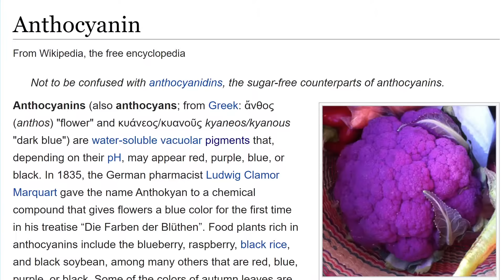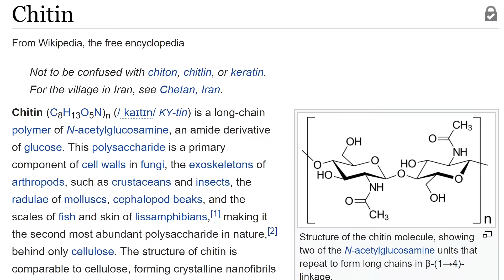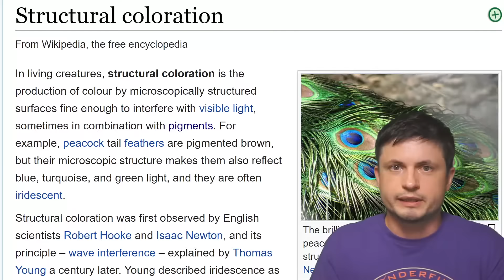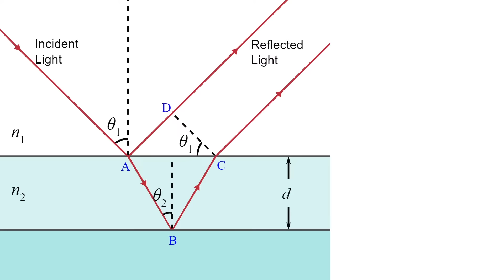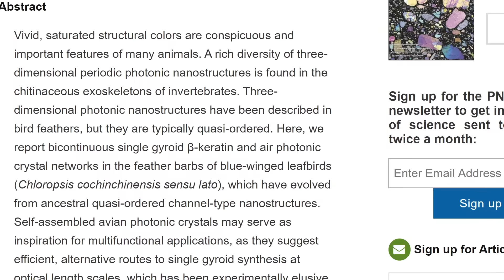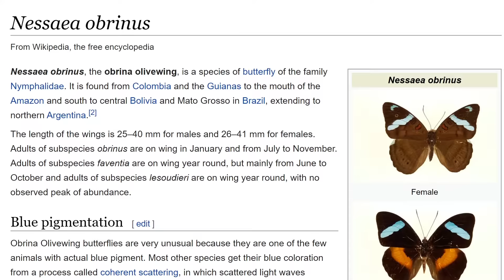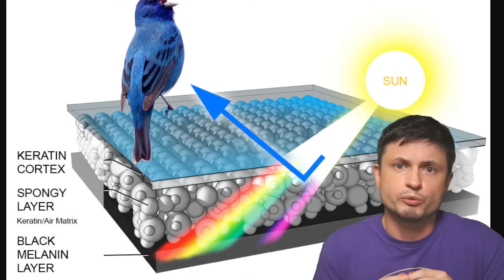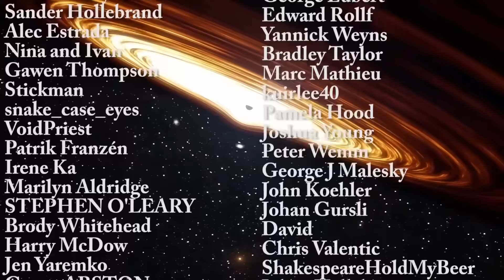Blue Animals Aren't Actually Blue Except for One Mind-Blowing Example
Hello and welcome! My name is Anton and in this video, we will talk about blue animals and why they don't really exist.

0:00 Blue animals don't exist?
0:35 Evolution of eyes and colours
1:48 Blue is rare in nature and the pigment doesn't exist
2:55 Chemical pigment
3:20 How animals absorb colours
4:15 How animals become blue - structural coloration and reflections
6:45 Individual differences
7:40 Mollusc coloration and crystals
8:10 Birds and bubbles - new technique!
9:10 Conclusions and the only exception that we know of - a butterfly